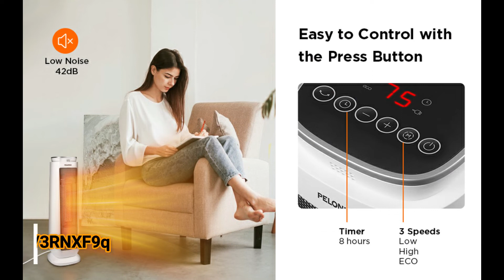Большой Комнатный обогреватель Home Depot с Пультом дистанционного Управления колебаниями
Внутренний обогреватель PELONIS PHTPU1501 Керамическая башня 1500 Вт с колебаниями, дистанционным управлением, Программируемым термостатом и 8-часовым таймером, ЭКО-режимом, переключателем наклона и защитой от перегрева, Белый
• Быстрый нагрев и постоянная температура: Керамические нагреватели, как правило, являются наиболее эффективным типом излучающих нагревателей с электрическим сопротивлением. Быстрый нагрев до 70 ° F за 3 секунды с помощью надежной керамической технологии нагрева, обеспечивающей стабильную комфортную температуру.
• Безопасность в использовании: Внутренний обогреватель PTC изготовлен из высококачественного огнестойкого материала cool touch. Розетка стандарта США может подключаться непосредственно к розетке без какого-либо адаптера или удлинителя. Защита от перегрева и опрокидывания выключателя для вас и вашей семьи.
• Программируемый нагреватель с термостатами: Башенный нагреватель с 3 вариантами нагрева (высокий, низкий, ЭКО-режим) для достижения индивидуальных настроек температуры с максимальной эффективностью и теплотой. Настройка ECO автоматически способствует энергосбережению в зависимости от температуры окружающей среды.
• Удобный обогреватель: Сенсорное управление, пульт дистанционного управления, вибрация, 8-часовой таймер и ручка для переноски - это функции, которые вы также можете найти в бесшумном электрическом обогревателе (рабочий шум 50 дБ). Идеальный башенный обогреватель для вашей спальни, гостиной или офиса.
• Производитель: Pelonis, американский производитель отопительных приборов, предложит всем потребителям гарантию на 1 год при вашей покупке. Не стесняйтесь обращаться к нам в любое время
• Напряжение: 110 Вольт
Для Получения Более Подробной Информации, Пожалуйста, Посетите